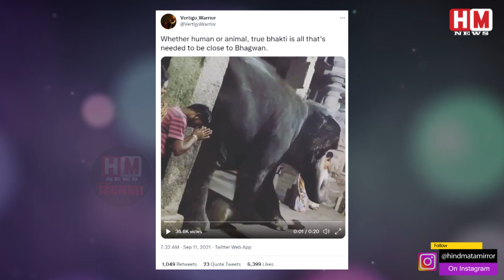भक्ति में डूबे हाथी राजा, गणपति के मंदिर में दिखी अद्भुत श्रद्धा| देखें VIDEO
जानवरों के भावों को समझ पाना आसान नहीं होता है. जहां इंसान हर बात को बोलकर या अपने एक्शंस से जाहिर कर देते हैं, वहीं जानवर के लिए ऐसा कुछ भी कर पाना आसान नहीं होता है, देशभर में इन दिनों गणेश चतुर्थी  का त्योहार खूब धूमधाम से मनाया जा रहा है. इसी बीच एक हाथी  का अद्भुत वीडियो वायरल   हो रहा है, जिसे देखकर यकीन कर पाना आसान नहीं है क्या आपने कभी किसी जानवर को मंदिर में पूजा करते हुए देखा है? सोशल मीडिया पर एक हाथी का वीडियो   वायरल हो रहा है   जो गणपति यानी भगवान गणेश   के मंदिर में है. मंदिर में काफी भक्त मौजूद हैं और यह हाथी भी उसी भीड़ का एक खास हिस्सा है. हाथी के इस अद्भुत वीडियो   को ट्विटर पर शेयर किया गया है.वीडियो  में आप देख सकते हैं कि मंदिर के पुजारी श्री गणेश की आरती   करने में व्यस्त हैं. मंदिर के आस-पास थोड़ी-थोड़ी दूरी पर भक्त खड़े हैं. वहीं पर वह हाथी भी मौजूद है. हाथी बिल्कुल शांत खड़ा है, जैसे मन ही मन पूजा कर रहा हो. फिर थोड़ी देर में इंसानों की तरह जमीन पर बैठ जाता है. इस वीडियो   को देखकर सोशल मीडिया यूजर्स अपनी हैरानी जता रहे हैं.इस वायरल वीडियो  को अब तक 35 हजार से ज्यादा लोग देख चुके हैं. कमेंट में लोग सनातन धर्म की जय-जयकार कर रहे हैं.
 Understanding animal expressions is not easy. Where humans express everything by speaking or by their actions, it is not easy for an animal to do anything like this, these days the festival of Ganesh Chaturthi is being celebrated with great pomp across the country. Meanwhile, a wonderful video of an elephant is going viral, seeing which it is not easy to believe, have you ever seen an animal worshiping in a temple? A video of an elephant is going viral on social media which is in the temple of Ganapati i.e. Lord Ganesha. There are many devotees present in the temple and this elephant is also a special part of the same crowd. This amazing video of the elephant has been shared on Twitter. In the video, you can see that the priests of the temple are busy performing the aarti of Shri Ganesh. Devotees are standing at a short distance around the temple. That elephant is also present there. The elephant is standing absolutely silent as if it is worshiping in its heart. Then after a while, it sits on the ground like humans. Seeing this video, social media users are expressing their surprise. More than 35 thousand people have seen this viral video so far. In the comments, people are cheering for Sanatan Dharma.